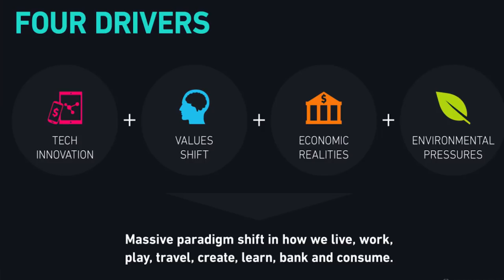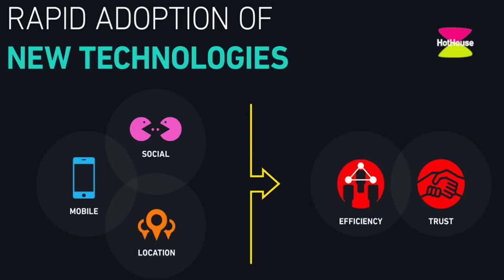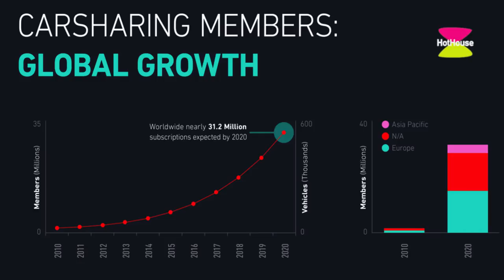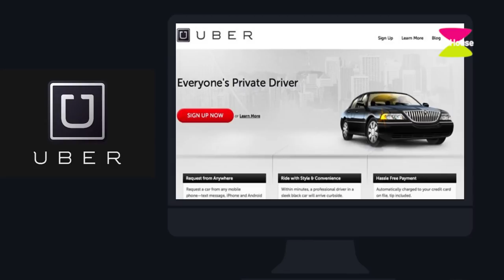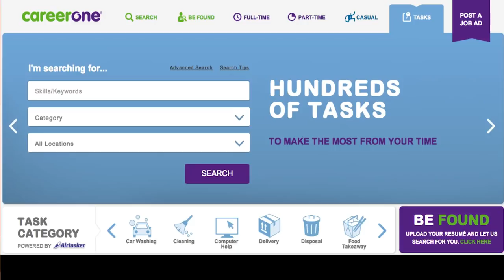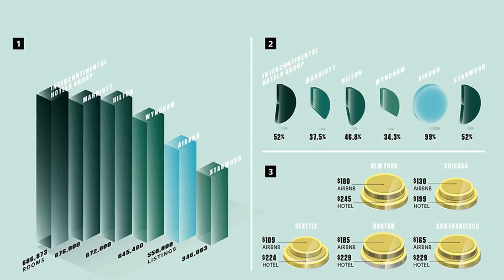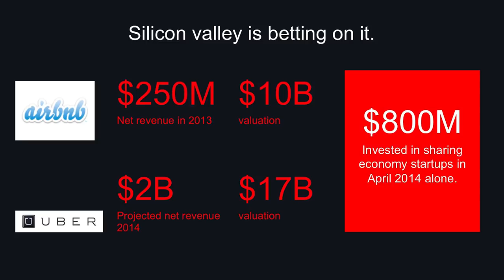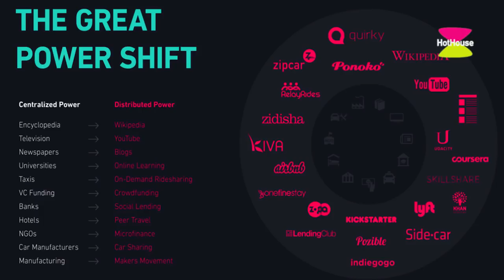Can Collaborative Consumption Transform the Economy? - Lauren Anderson - HotHouse STUFF 18/06/14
You’ve probably heard of Collaborative Consumption, and if you haven’t, you’ll find that you already know the players. Over the past few years, up-starts of the ‘sharing economy’ have made their mark and are now here to stay. GoGet, AirBnB, Uber, Kickstarter, AirTasker, HUB and countless more are becoming household names. What they all have in common is that at the core of their business model is an active community of users and contributors, and resources are shared directly between peers.

But how much is Collaborative Consumption really changing the world? How fast has it grown, what is it worth in hard dollars and how many people are actively engaging with these types of business? Is this all just a niche diversion, or is there potential to rock the boat and really disrupt the status quo? To explore these questions, we welcome Lauren Anderson from Collaborative Lab as a speaker at HotHouse STUFF.